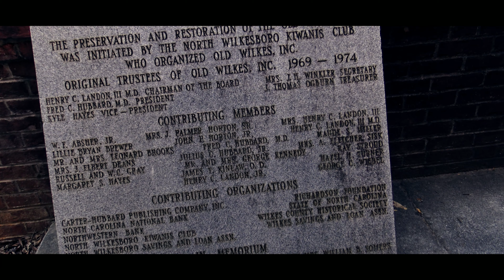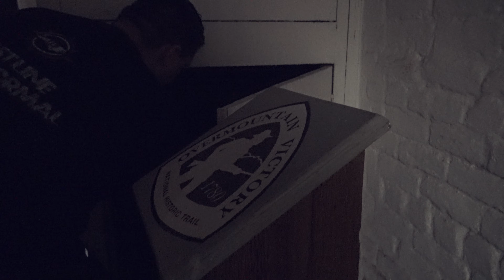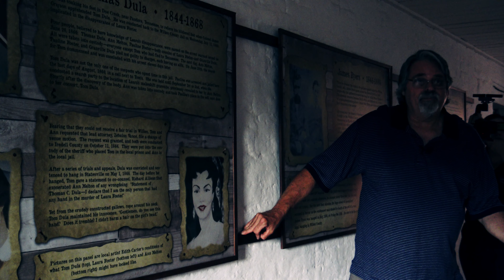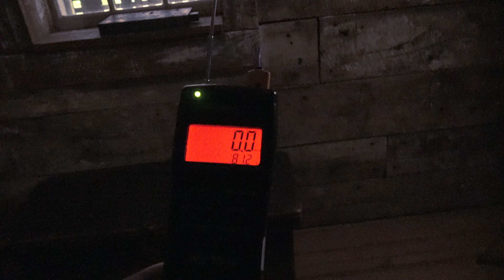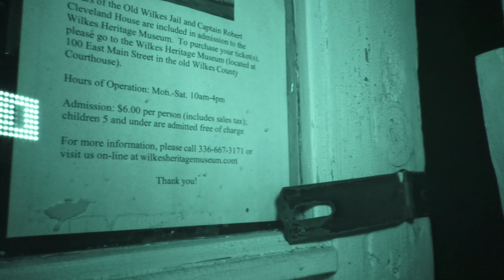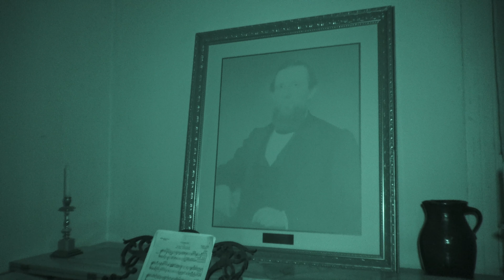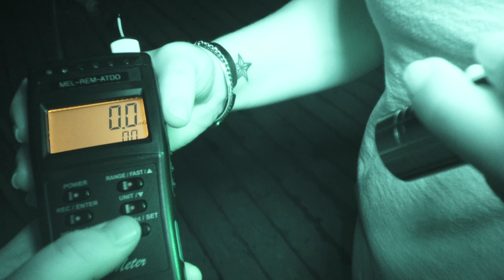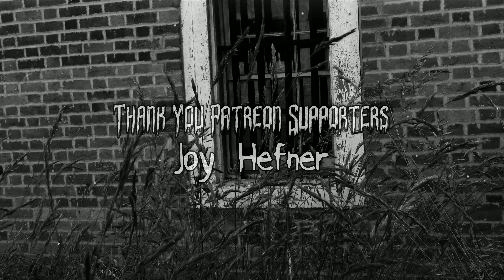Old Wilkes Jail | Dooley's Love Triangle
First Line Paranormal is a brand new paranormal team out of North Carolina. This team consists of current or ex first line responders. The team is highly skeptical and hopes to catch evidence that will make them believe in the paranormal. Which investigation will turn those into believers?

The team investigates the Old Wilkes Jail in Wilkesboro NC. This jail has yearly night tours and has multiple stories of haunted encounters. The Old Wilkes Jail was constructed in 1859 and opened as jail in 1860. The history of its usage goes back to the War Between the States when it was used to house Confederate provisions as well as union prisoners. After the war, Tom Dula (of the famous ballad "Hang Down Your Head Tom Dooley") was incarcerated here until the change of venue was obtained by his defense attorney, former Governor Zebulon Vance. Another famous inmate was that of North Carolina's famous escape artist, "Otto Wood". The building was restored to its original state using as much of the original materials as possible. Access to the cells are through the original iron and wood doors. The old Wilkes County jail is one of the best preserved examples of nineteenth century penal architecture in North Carolina. Of particular note is the survival of its primitive security, including the front door which contains nails an inch apart so that if a prisoner got hold of an object that he could not saw his way out of the building.